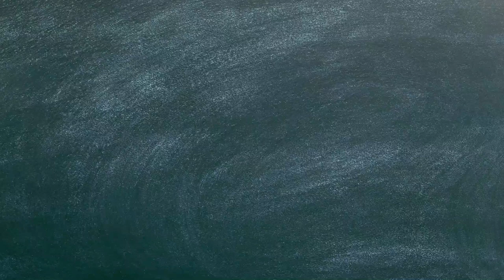Naam (নাম) | Q/A discussion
This is the detailed question answer discussion of the story Naam (নাম), for the students of CISCE board, appearing for ICSE , class 10 exams. This story is there for both class 9, and class 10 students. This story is written by Narendranath Mitra (নরেন্দ্রনাথ মিত্র).

নাম- নরেন্দ্রনাথ মিত্র (প্রয়োজনীয় প্রশ্নোত্তর আলোচনা)

You will surely be rewarded for that, as I will guide all my viewers, through the path, which will lead them to reach above 90% in Bengali, in the board exams. If you have any doubt on any particular part, be free to ask you question in the comment section. I will be answering them.

16) Karok Bibhokti Discussion Part- 1 17) Tips for Bakya Poriborton Part 1 18) Tips for Bakya Poriborton Part 2

Mrs S. Chatterjee
M.A.(Bengali) , C.U.
B.Ed
20 yrs+Teaching Experience [School + Private]
Location: Bally Ghat, Howrah-711201